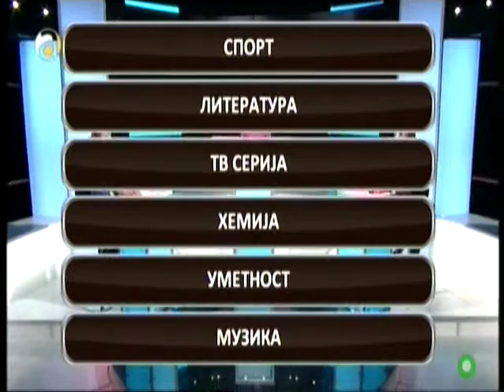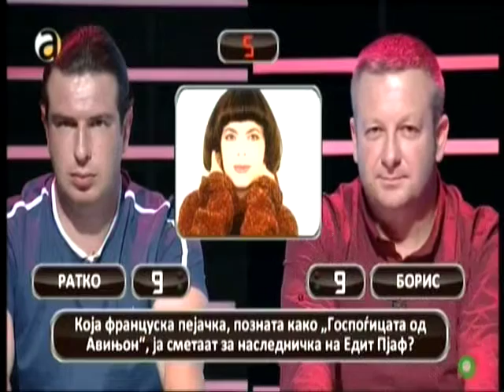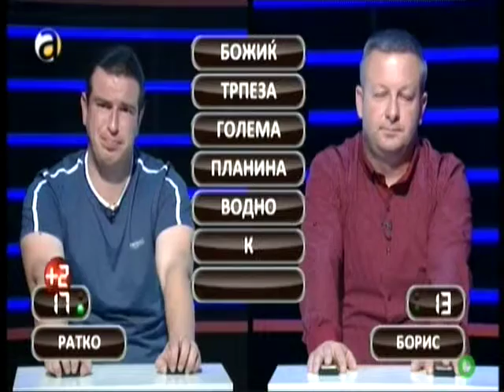Krug na znaenje 18 04 2016